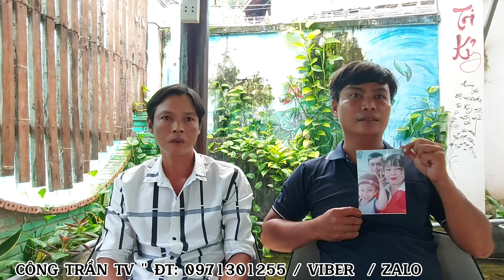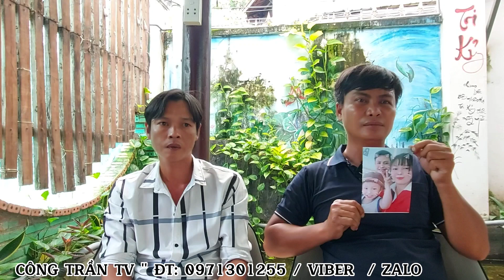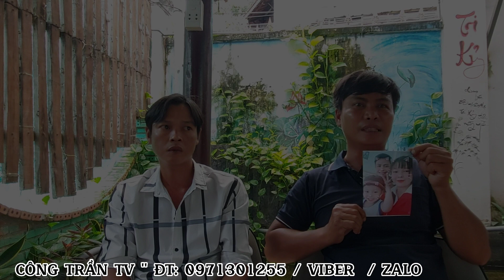Vợ Bỏ Chồng Con Theo Nhân Tình " Chồng Tự Gi.ận " Cái Kết Quyết Định Ly Hôn